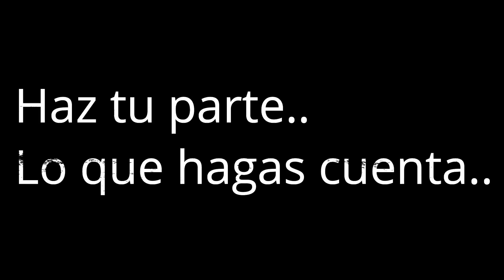Perrito herido se esconde entre los matorrales, por la indiferencia humana😡 El pedìa ayuda , pero..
En esta historia,,, vimos a un perrito que persegia a las personas , el esta herido de su patita y las personas solo se quedan mirando sin hacer nada..
Mira como tratamos de rescatarlo y el problema que es que el no confia.

•Por MoneyGram
A nombre de: Sergio Ruben Garcia Iruegas
Guadalupe, Nuevo León, México C.P. 67128

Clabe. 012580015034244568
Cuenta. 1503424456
Número de tarjeta: 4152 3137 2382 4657
Nombre Sergio García

◼ Otros canales ◼